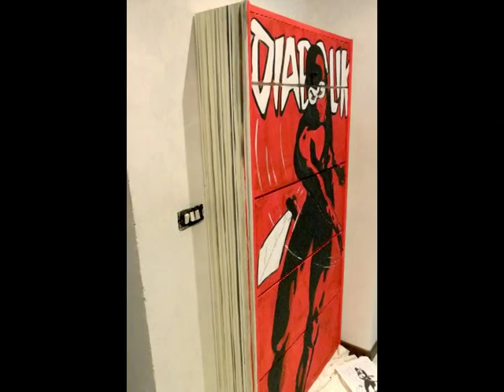parete dipinta Diabolik